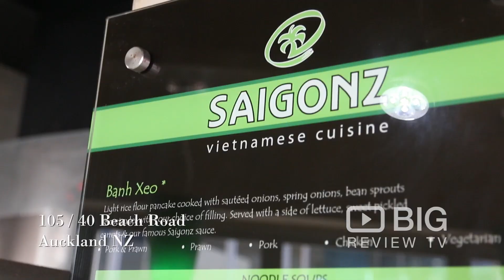Saigonz Vietnamese Restaurant in Auckland NZ serving Noodles and Rice Dishes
Saigonz is about Fantastic Vietnamese food at very reasonable prices and it provides a relaxed atmosphere to begin your adventure into Vietnamese Cuisine.

Saigonz
40 Beach Rd Auckland City Auckland New Zealand 1010